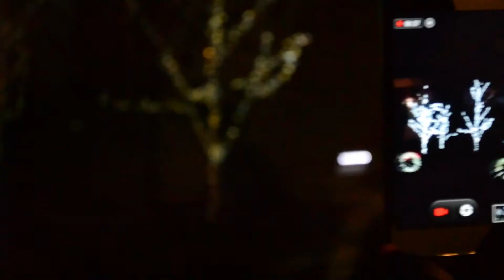Reflektorbäume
Aus 3 in Betonkübel gesetzten Birken werden "Reflektorbäume". Hier das Video zum ersten Versuch. Da kommt noch was nach.